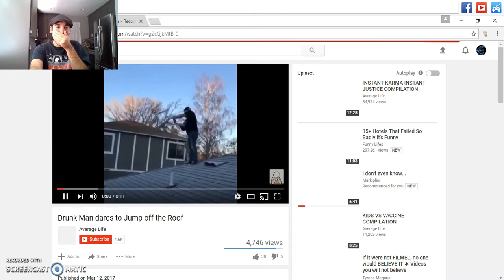E-man attempts Straight face challenge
So combine a try not to laugh, cringe, cry, aw, et cetra
This Marties, is a STRAIGHT FACE CHALLENGE
If you'd like to challenge yourself, click right